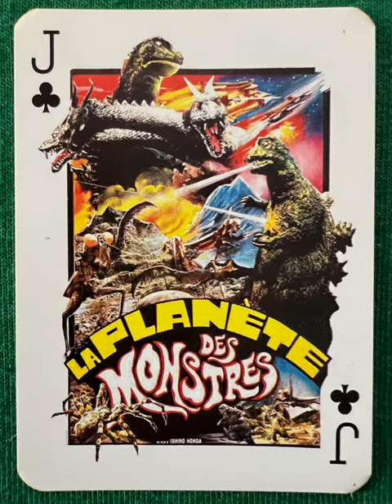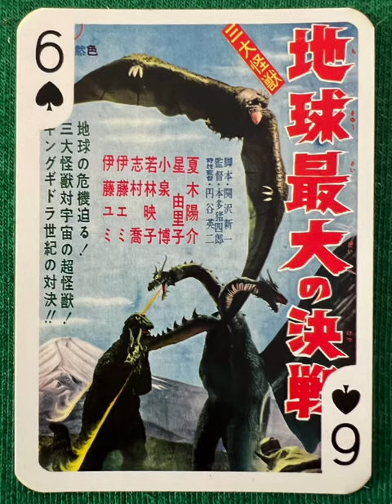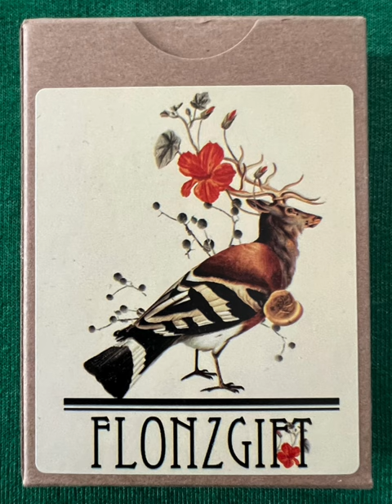Godzilla Playing Cards - a random deck flip thru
Godzilla Poker Playing Cards Deck - a random deck flip thru
Godzilla Playing Cards flip through

If you liked this, you’ll love these!
Sci-Fi, Paranormal Tarot Oracle Decks - Flip Thru

Tarot Teasers

Brand New Godzilla Playing Cards (Poker Deck 54 Cards All Different) Godzilla Kaiju Vintage Movies Posters Japan Horror Action Monster Dinosaur

Standard Poker Playing Card Deck, 54 sheets (four suits and 2 jokers)
Printed on thick gloss paper cardstock. All inner pictures are different, to look what is inside just click on the main photo.   Standard Poker Playing Card Deck, 54 sheets (four suits and 2 jokers), Printed on thick gloss paper cardstock. All inner pictures are different, to look what is inside just click on the main photo.